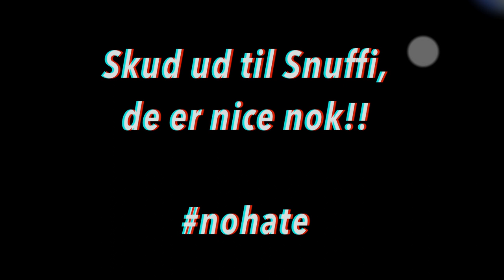Pølsemand, jeg har drukket en forgiftet drik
Spændingen er enorm